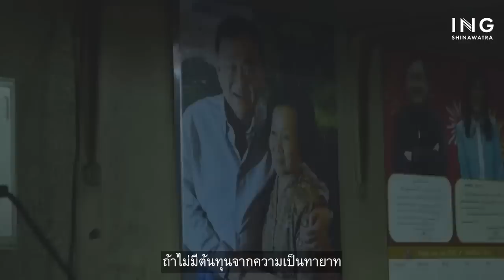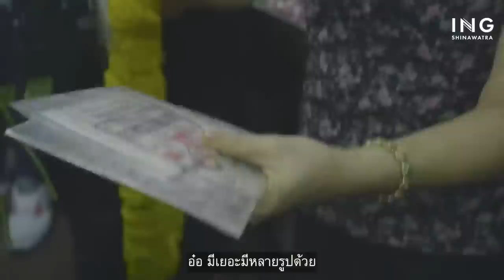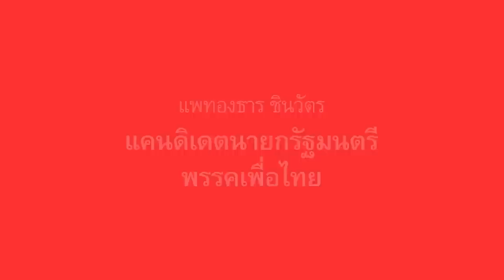"แพทองธาร" เปิดตัวสารคดี "The Candidate Paetongtarn" | เดลินิวส์ 07/05/66